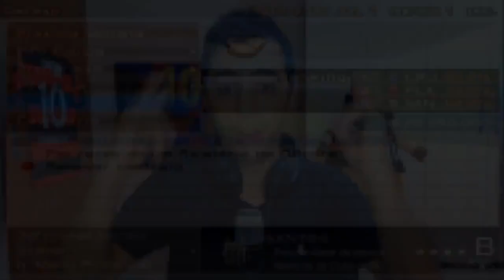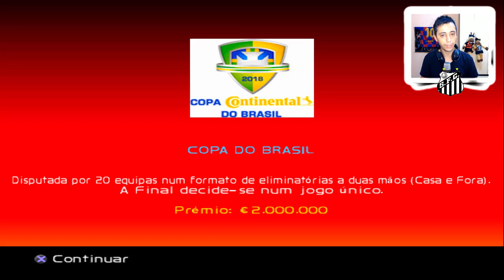🚨BOMBA!! SANTOS ESVAZIA OS COFRES E CONTRATA EVERTON CEBOLINHA !!! Master #16 PES 2020 PS2